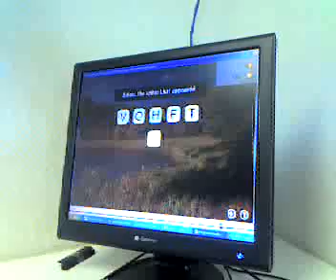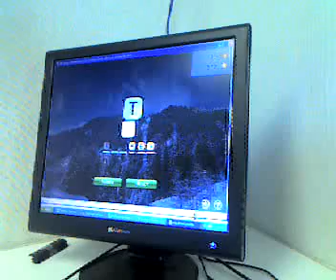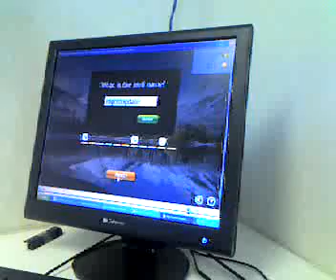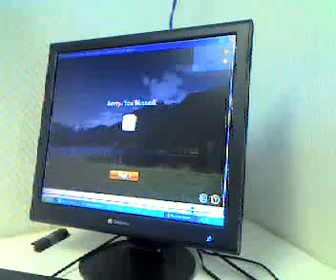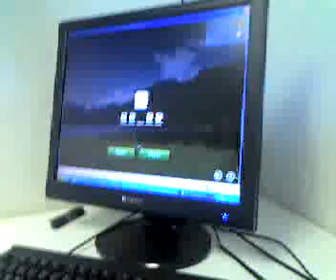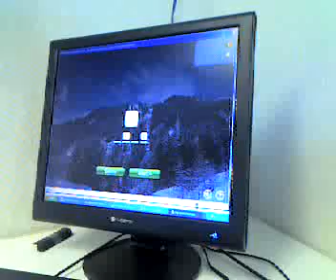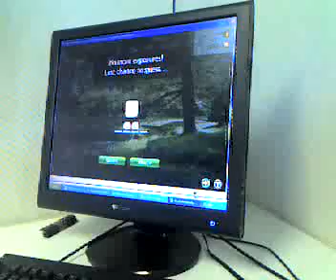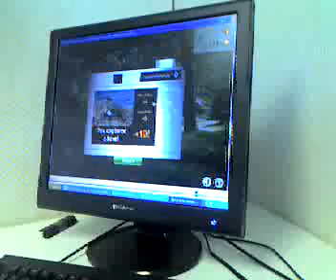Blindsight in right visual field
Patient has right homonymous hemianopsia with apparent "blindsight."  Vision therapy activity:  Playing the game "Birdwatching" on Lumosity.com website.  Central fixation is controlled and verified by simultaneous presentation of central target (letter) and peripheral target (bird).  Fixation is confirmed with accurate recall of letter presented.  Accuracy on targets in his "blind" visual field is *better* than accuracy in seeing field.  Hemianopsia is due to occipital lobe infarct, sparing non-conscious vision processed through mid-brain at the superior colliculus.